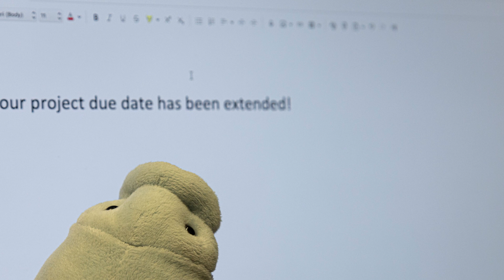A visit from Hugh-Manatee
We'd like to wish everyone Season's Greetings from the Faculty of Humanities! Check out our fun holiday video with our unofficial mascot, Hugh-Manatee!